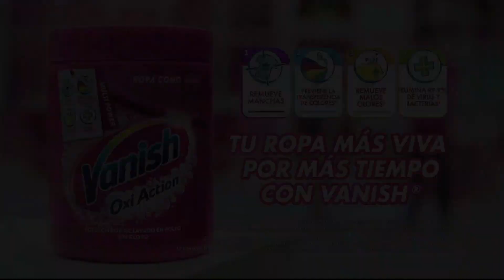Ver Para Creer con VANISH (2021)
Comercial de Vanish: Ver Para Creer con Vanish.
Vanish Oxi Action Multipower 4 beneficios.